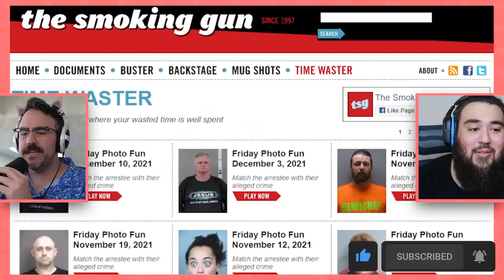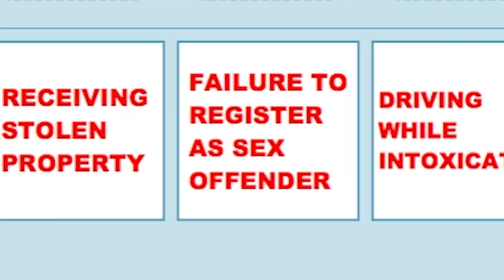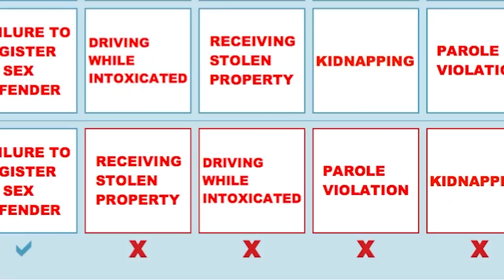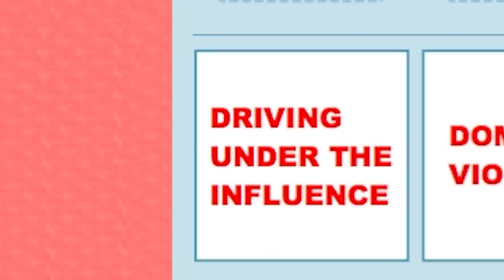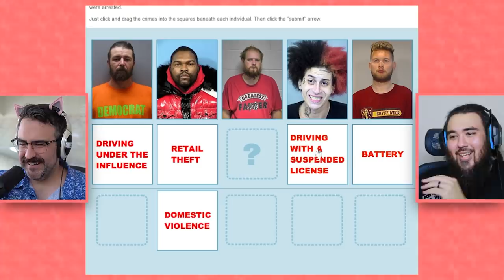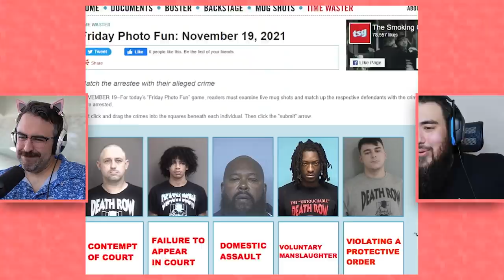They're On Santa's Naughty List - Matching Crimes To Mugshots #3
We're matching crimes to mugshots! These people got busted and now we gotta figure out what it is they did!